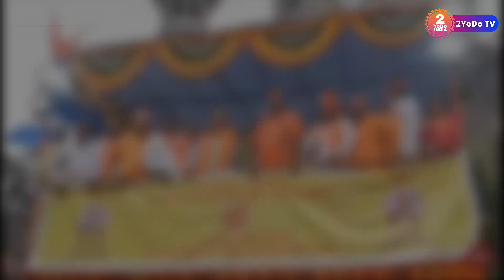हैदराबाद रैली के दौरान गुस्साए टीआरएस कार्यकर्ता ने हिमंत बिस्वा सरमा से माइक छीन लिया | 2YoDo TV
हैदराबाद रैली के दौरान गुस्साए टीआरएस कार्यकर्ता ने हिमंत बिस्वा सरमा से माइक छीन लिया

हैदराबाद में शुक्रवार को एक रैली के दौरान एक शख्स ने मंच पर लगे माइक को तोड़कर असम के मुख्यमंत्री हिमंत बिस्वा सरमा से भिड़ने की कोशिश की. हालांकि, मंच पर मौजूद लोगों ने तुरंत उस व्यक्ति पर काबू पा लिया।

नंद किशोर व्यास के रूप में पहचाने जाने वाले व्यक्ति को हैदराबाद पुलिस ने एहतियातन हिरासत में ले लिया।